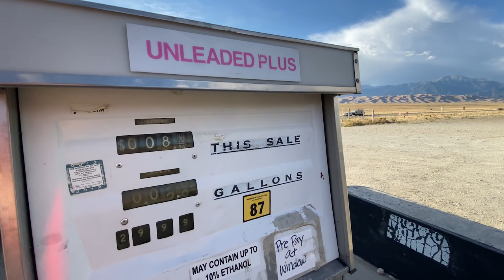THE GREAT SAND DUNES VLOG #6